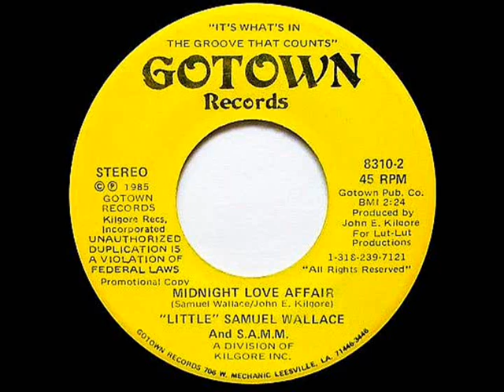Little Samuel Wallace and S.A.M.M. - Midnight Love Affair (1985)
Artist: "Little" Samuel Wallace
Song: Midnight Love Affair
Year: 1985
Label: Gotown Records

*this song was originally posted by the legendary 'lottekids' on YouTube back in 2012. please check her channel for more great music.